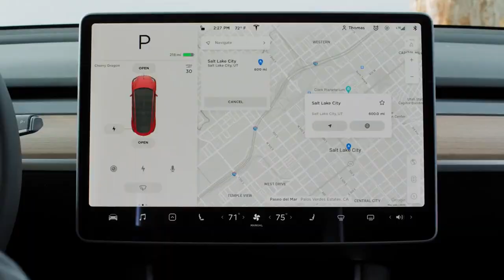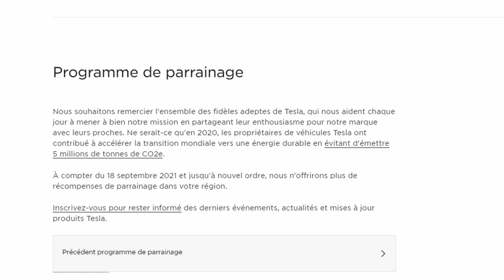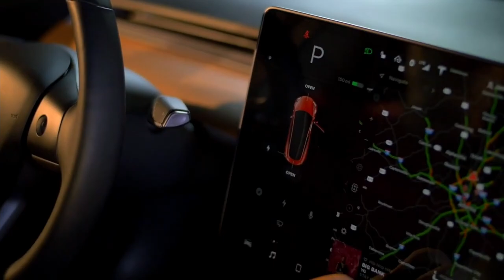Tesla - Fin des parrainages (info officielle) - Avenir de la chaîne - Concours abonnés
Tesla a mis fin aux parrainages et aux 1500 km de recharge gratuit ce 18/09/2021

Je vous explique tout !

00:00 : Introduction
00:30 : Comment fonctionne le parrainage Tesla
00:56 : Tesla annonce la fin du parrainage
01:54 : Mon avis
03:03 : Un nouveau système de parrainage en vue ?
04:21 : Avenir de la chaîne
05:10 : Concours abonnés
05:41 : Conclusion